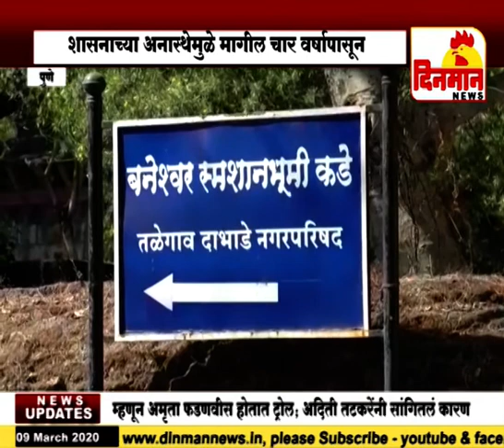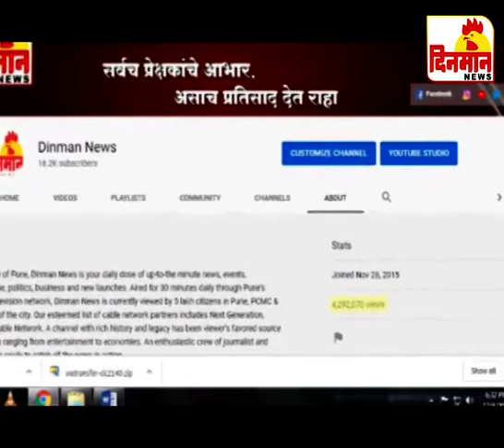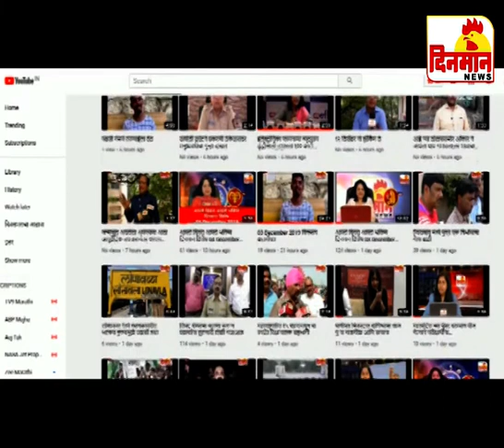09 March 2020 दिनमान बातमीपत्र